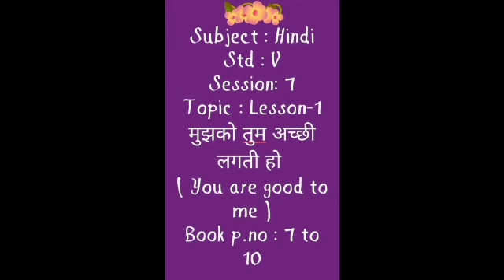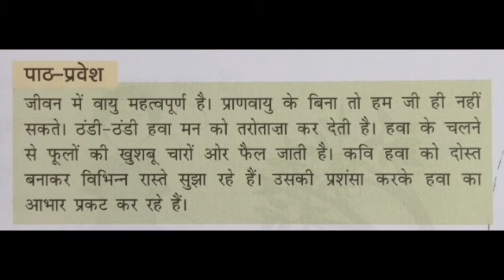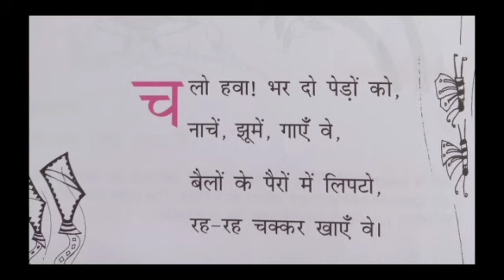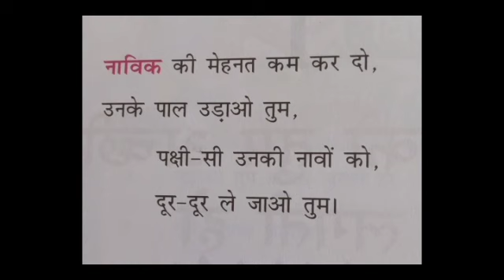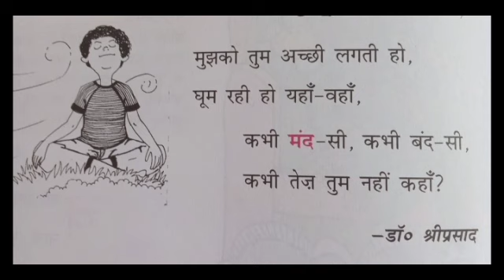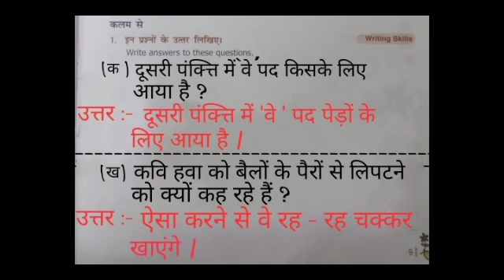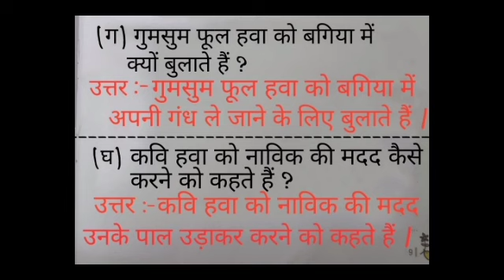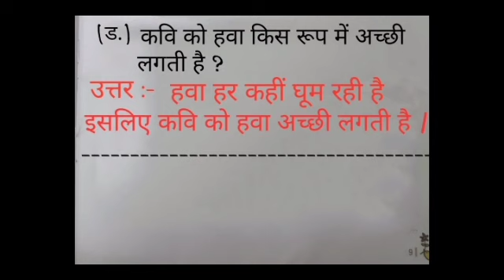IDEAL & ADHARSH GRADE 5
1.Class: V
2.Subject: Hindi
3.Session:7
4.Portion heading: Lesson-1
           You are good to me.